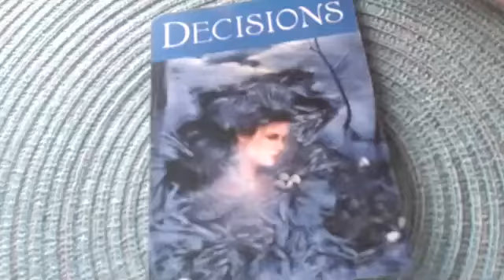Capricorn Weekly Dec 14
A death of what's holding you behind. You already climbed the mountain. Only 3 signs to get what you want.

Yola's Coffee Cup Psychic readings